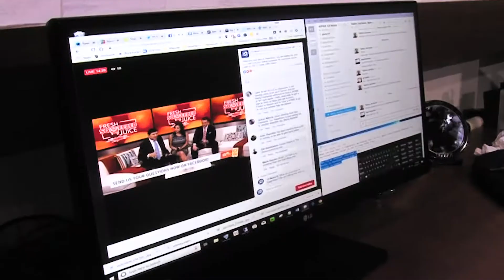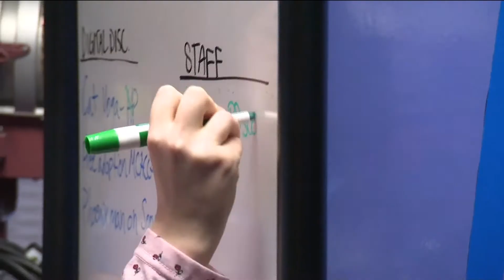Thank you from an Unsung Hero | Have A Seat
In June, I was presented with an Unsung Hero Award at the TEGNA Pinnacle Awards Ceremony in Houston. Here are a few of my thoughts on the achievement.